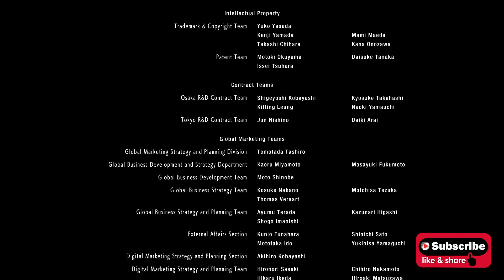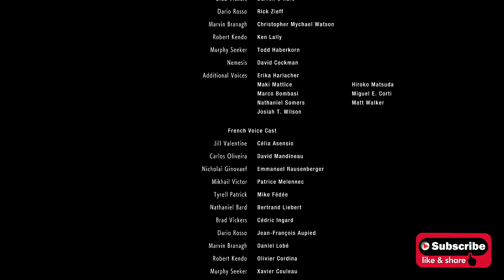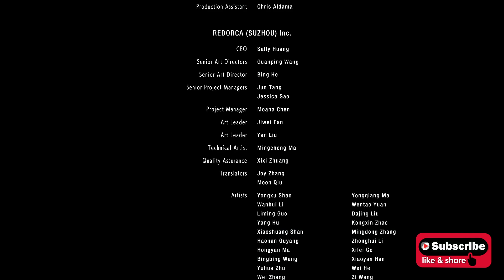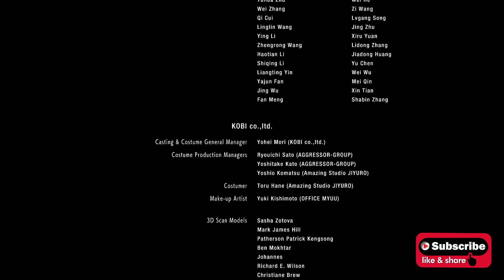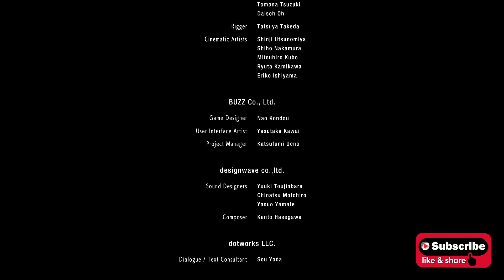Resident Evil 3 Remake 2020 (RE3) Ending | Part 8 | gameplay walkthrough in PS5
Resident Evil 3 Remake 2020 Ending (RE3 Remake) Gameplay Walkthrough Part 8 includes, Jill Valentine Story Gameplay walkthrough and features the Full Game Story Campaign. This Resident Evil 3 remake Gameplay Walkthrough will also include characters Jill Valentine, Carlos Oliveira, Mikhail Victor, Nikolai Zinoviev, All Nemesis Encounters, Cinematics and Cut Scenes,

Resident Evil 3 Remake 2020 - Locations
Prologue - Downtown,
Uptown,
Sewers,
1st Nemesis Boss Fight
Downtown Again
Police Station
Subway Tunnels
2nd Nemesis Boss Fight
Hospital
Underground Warehouse
NEST Lab
3rd Nemesis Boss Fight
4th Nemesis Boss Fight

Gameplay walkthrough recorded in 1080p60fps with no commentary or narration.

Resident Evil 3 is a survival horror game developed and published by Capcom. The game is a remake of Resident Evil 3: Nemesis (1999), and follows Jill Valentine and Carlos Oliveira as they attempt to survive a zombie apocalypse while hunted by the intelligent bioweapon Nemesis. Game also has an online multiplayer mode, Resident Evil Resistance.

The story is set during the same time of events of Resident Evil 2 in September 1998. Players control former police officer Jill Valentine as she attempts to escape Raccoon City during a zombie apocalypse caused by an outbreak of the T-Virus. She is hunted by an intelligent bioweapon known as Nemesis, who attempts to kill her and all remaining members of her police division, the Special Tactics and Rescue Service (S.T.A.R.S.). The game also follows the mercenary Carlos Oliveira, hired by Umbrella to help survivors. On September 28, 1998, 24 hours prior to the events of Resident Evil 2, former Special Tactics And Rescue Service (S.T.A.R.S.) member Jill Valentine attempts to escape from Raccoon City when Most of the population has been transformed into zombies by an outbreak of the T-virus, a new type of biological weapon secretly developed by the pharmaceutical company called Umbrella. On her way to the Raccoon City Police Department, Jill runs into fellow team member Brad Vickers, who is killed by a new enemy. This creature, Nemesis, is a bio-organic weapon programmed to target surviving S.T.A.R.S. members, witnesses of Umbrella's experiments. As she evades Nemesis, Jill encounters three surviving members of the Umbrella Biohazard Countermeasure Service (U.B.C.S.), Carlos Oliveira, Mikhail Victor, and Nikolai Zinoviev.

The game is available for PlayStation 4, Windows, Xbox One, Amazon Luna, PlayStation 5, Xbox Series X/S, Nintendo Switch